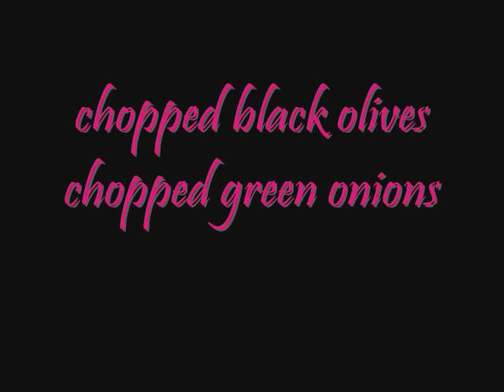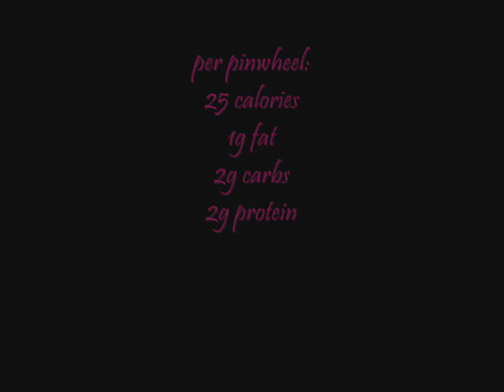Low Carb Tortilla Pinwheels